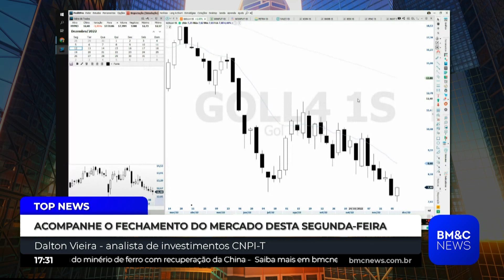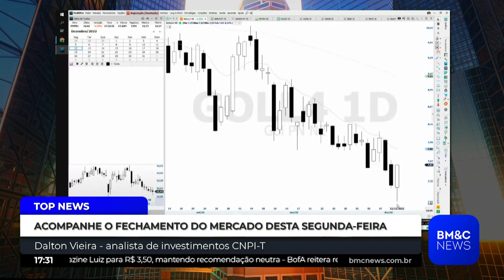Análise GOL (GOLL4)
Dalton Vieira, analista de investimentos CNPI-T  faz análise da Bolsa da companhia